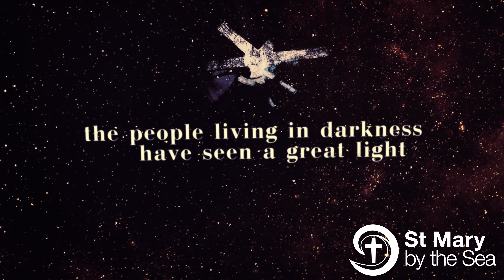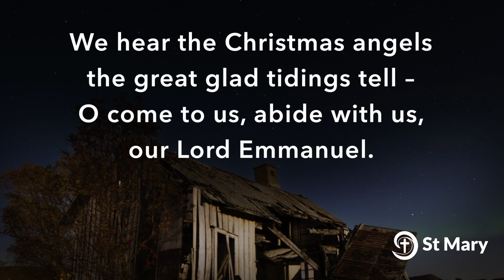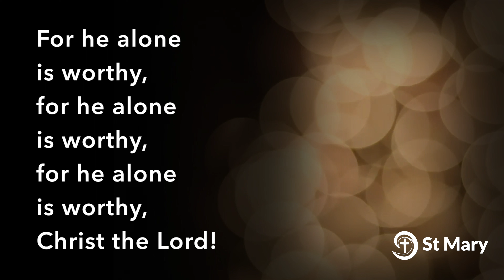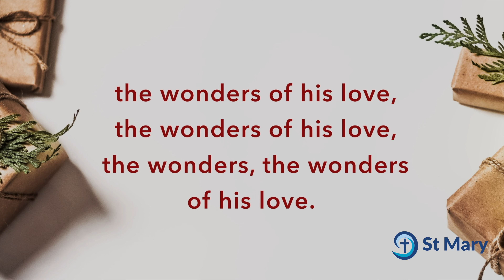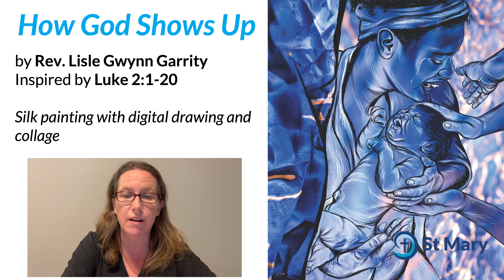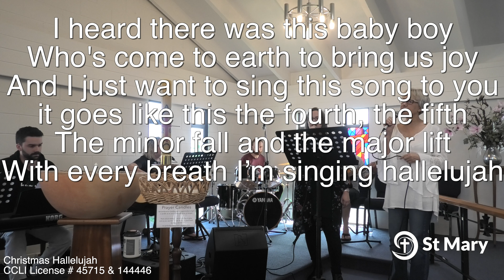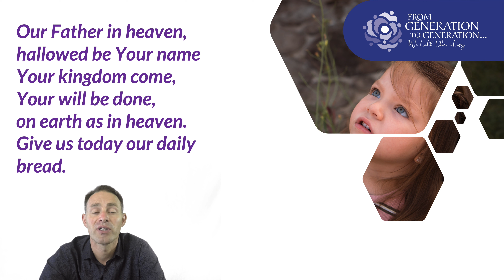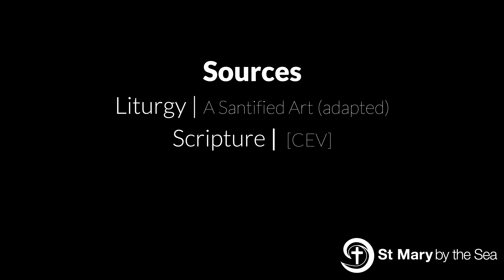2022 Traditional Christmas